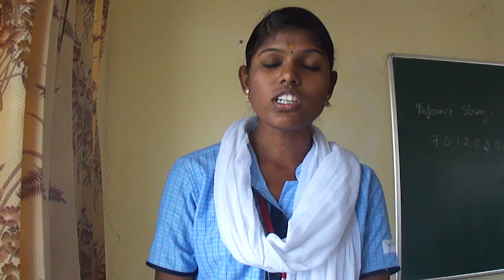Angelin's Green Dream